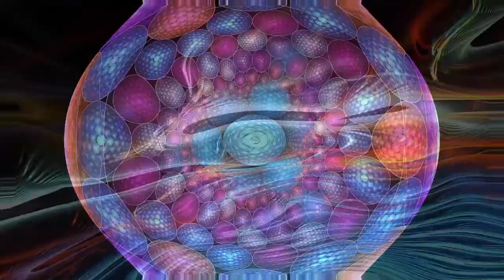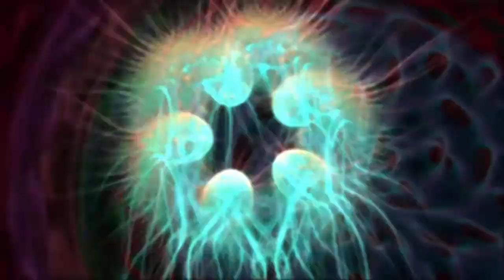100 VJ Loops